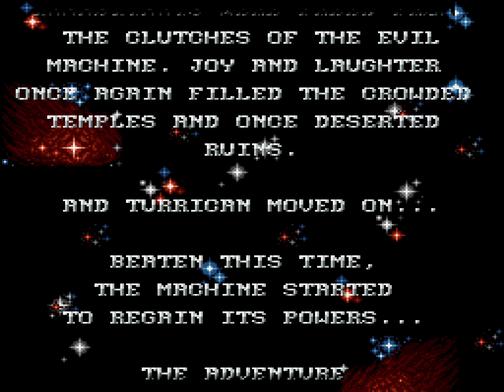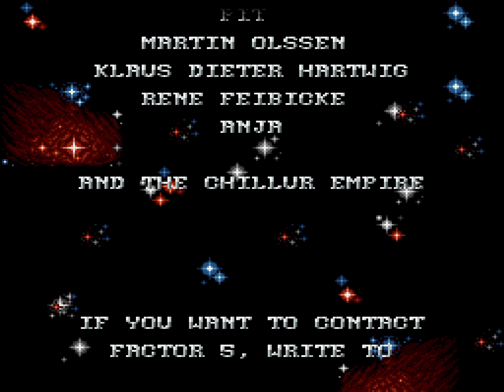[TAS] [Obsoleted] SNES Super Turrican by Cardboard in 11:30.58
Super Turrican (1993) is the fifth game of the Turrican series, popular in the times of C64 and Amiga. It features Contra-like run'n'gun action crossbred with Metroid-esque exploration-driven level design and character abilities, while also being quite colorful and having remarkable soundtrack.

This is a 77 seconds improvement over the previous movie by Pasky13, achieved mostly through optimized movement and weapon usage.  Despite having the same name as its NES counterpart it's not the same game. Curiously, while this version was made without Manfred Trenz (the original Turrican series designer/developer), the NES one was produced by him alone.